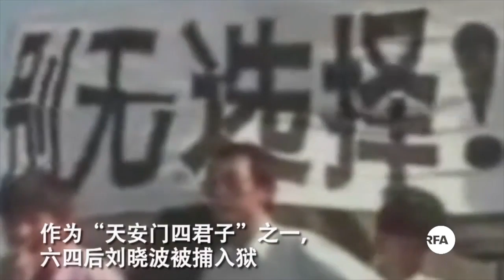听闻晓波死讯 吾尔开希语不成声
诺贝尔和平奖得主刘晓波七月十三号因肝癌去世，享年六十一岁。前天安门学运领袖吾尔开希对刘晓波的死讯，语气沉重，难以言语，仅不断以"我现在没有办法"回应。

听众谈话